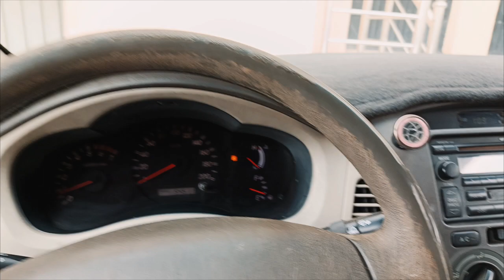Saudi Log Ka Top Kaise Press Hota .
Saudi Arabia Abha  Khamis Musait